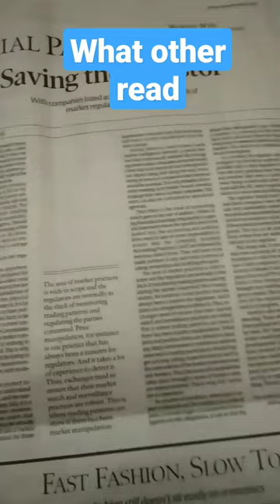memes shortvideo theboys funny shortvideo shorts youtubeshorts shortsfeed trending song